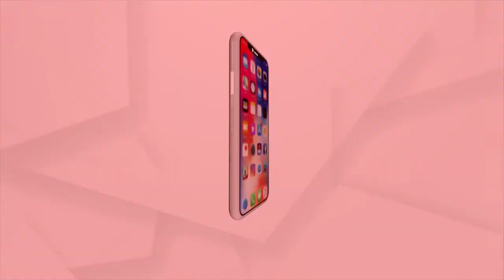ଗୋଟେ ଦିନ କଣ ମଟନ ବିରିୟାନୀ ନ ଖାଇଲେ ହବ ନାହିଁ !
ଏହା ସଂସ୍କୃତି ପ୍ରତି ଘୋର ଅପମାନ । ଅନ୍ଧବିଶ୍ବାସକୁ ଆମେ ସ୍ବାଗତ କରୁନାହୁଁ । ସୁର୍ଯ୍ୟ, ଚନ୍ଦ୍ରଙ୍କ ଉଦ୍ଦେଶ୍ୟରେ ଗୋଟେ ଉପାସନାକୁ ଆମେ ବିରୋଧ କରିବା ଆମର ନିତାନ୍ତ ଭୁଲ : ବାବା ବଳିଆ